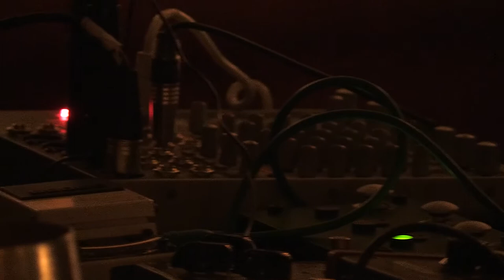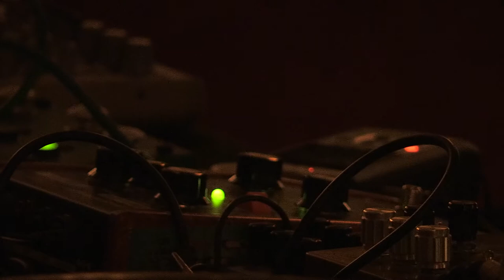Grégory Buffier et Yann Gourdon 23/11/16 St Ouen, Commune Image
dans le cadre des soirées du mercredi de Commune Image, soirée WIP avec la diffusion du film "Empreinte" réalisé par Grégoire Orio & Jérôme Loisy, dont Grégory et Yann ont composé la musique.